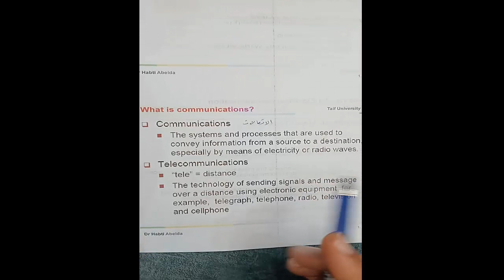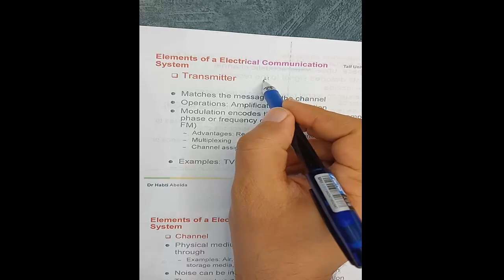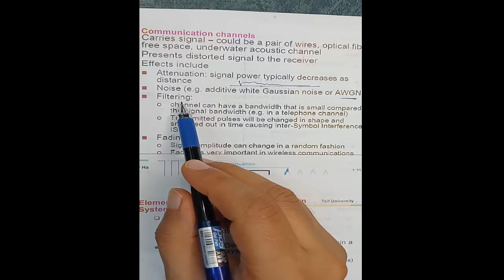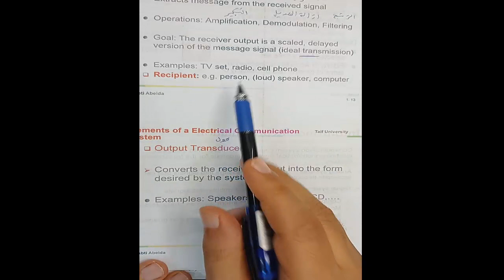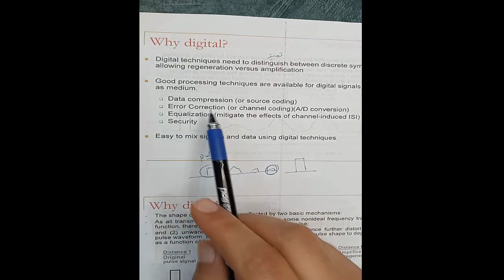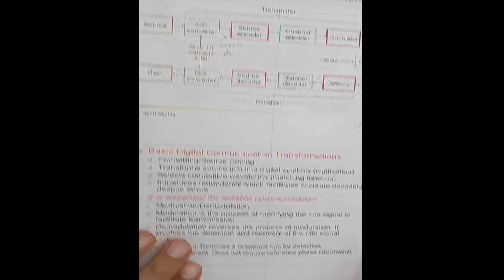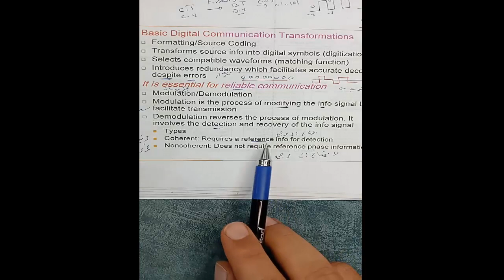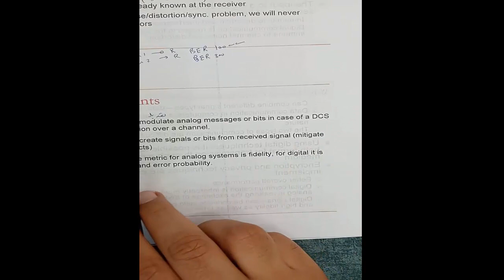Lecture 1 part 1 communication 2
اتصالات 2 هندسة كهرباء